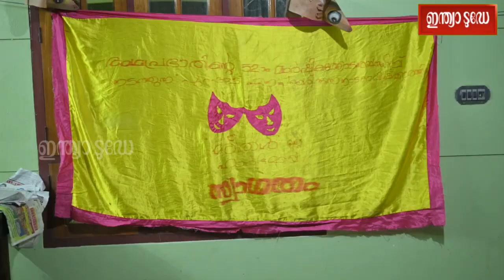അമ്പത്തിരണ്ടാം വാർഷിക ദിനത്തിൽ വീടുകൾ അരങ്ങാക്കി രംഗപ്രഭാത് | 52nd anniversary turns Abode to Arena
Drama | Rangaprabhath | Children's drama procession and performance
ഇന്ത്യയിലെ ആദ്യത്തെ അർഥപൂർണമായ കുട്ടികളുടെ നാടകവേദി - രംഗപ്രഭാതിന്റെ വാർഷിക ദിനത്തിൽ 5 നാടകങ്ങൾ ഉൾക്കൊള്ളിച്ചു കൊണ്ടുള്ള നാടകഘോഷയാത്ര സംഘടിപ്പിച്ചു.